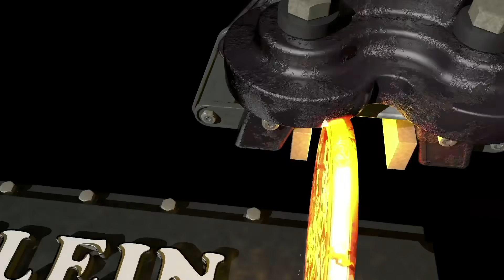Klein Tools’ Fish Tape Line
​Klein asked electricians what would make pulling wire easier and more efficient for them. The results of those conversations was an updated design of the handle, the housing, and improved steel. Our new durable fish tapes have a smoother payout, easier rewind, and a handle that can be gripped whichever way works for you.